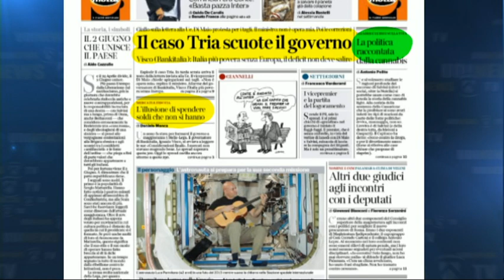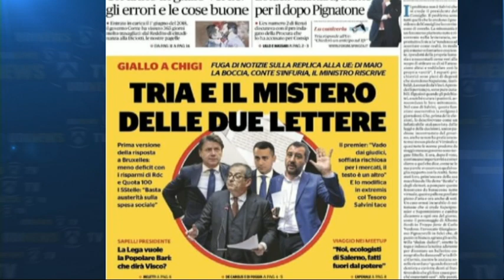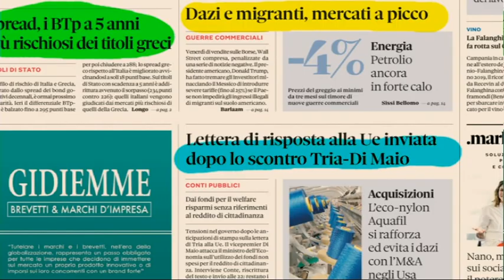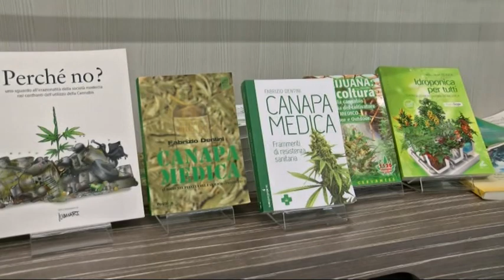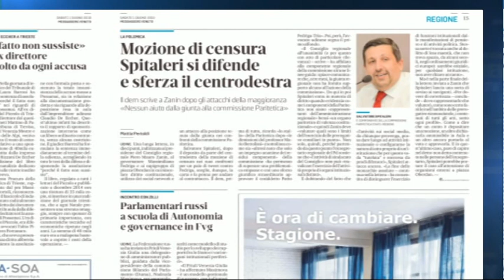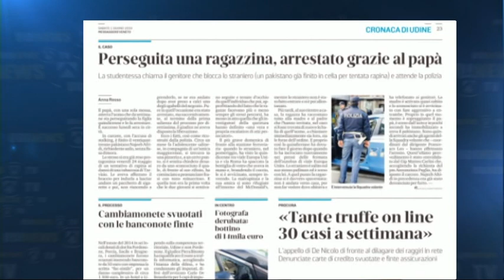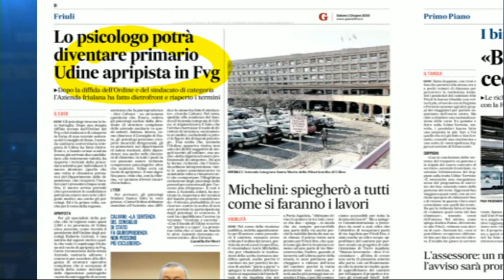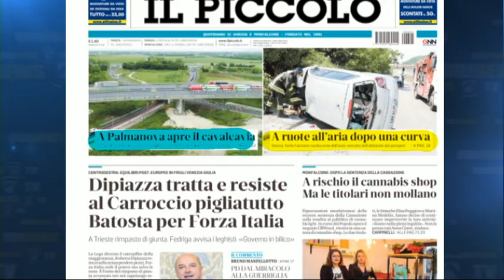TG NEWS 24 RASSEGNA | 01 Giugno 2019 | Cronaca